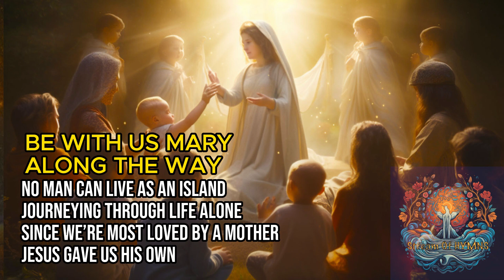BE WITH US MARY ALONG THE WAY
No Man Can Live As An Island
Journeying Through Life Alone
Since We’re Most Loved By A Mother
Jesus Gave Us His Own

Guide Every Step We Take
Lead Us To Jesus Your Loving Son
Come With Us, Mary Come

When Jesus Met With Rejection
Mary Stood By The Cross
How Can A Mother Desert Her Son?
She’ll Also Stand By Us

Help Us, Oh Star Of The Ocean
Be With Us In Our Strife
When We Are Faced With Temptation
Tossed By The Storms Of Life